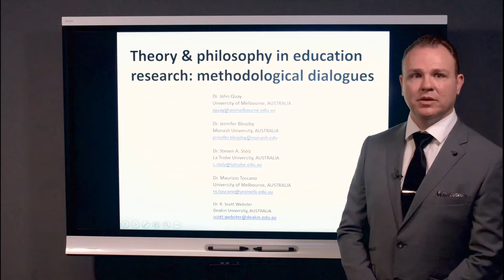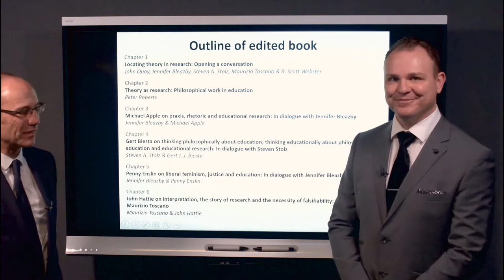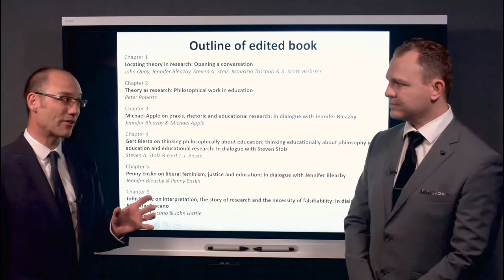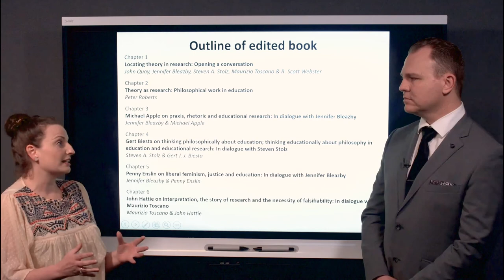Theory and Philosophy in Education Research: Methodological Dialogues (INTRO TO CH3)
Book title: Theory and Philosophy in Education Research: Methodological Dialogues

Publisher: Routledge

Editors:
Dr. John Quay
University of Melbourne, AUSTRALIA

Dr. Jennifer Bleazby
Monash University, AUSTRALIA

Dr. Steven A. Stolz
La Trobe University, AUSTRALIA

Dr. Maurizio Toscano

Dr. R. Scott Webster
Deakin University, AUSTRALIA

Contributors:
Prof. Michael Apple (University of Wisconsin-Madison, USA)
Prof. Gert Biesta (Brunel University London, UK)
Prof. Penny Enslin (University of Glasgow, UK)
Prof. John Hattie (University of Melbourne, Australia)
Prof. Nel Noddings (Stanford University, USA)
Prof. Michael Peters (University of Waikato, New Zealand)
Prof. Richard Pring (University of Oxford, UK)
Prof. Peter Roberts (University of Canterbury, New Zealand)
Prof. Paul Smeyers (KU Leuven & Ghent University, Belgium)
Prof. Lyn Yates (University of Melbourne, Australia)

Book synopsis:
At the heart of good educational research sits an ongoing methodological dialogue illuminating a richness and complexity characteristic to this field. Readers of this book will enter this dialogue through a series of conversations with eminent educational researchers Michael Apple, Gert Biesta, Penny Enslin, John Hattie, Nel Noddings, Michael Peters, Richard Pring and Paul Smeyers. Through these conversations they will explore how theories are used to frame educational research and to guide the development of solutions to significant educational problems. Expert appraisal of the field and the issues is provided by Peter Roberts and Lyn Yates. The result is a book that draws on the experience and knowledge of those who have been there, so as to support navigation of this oft contested territory.